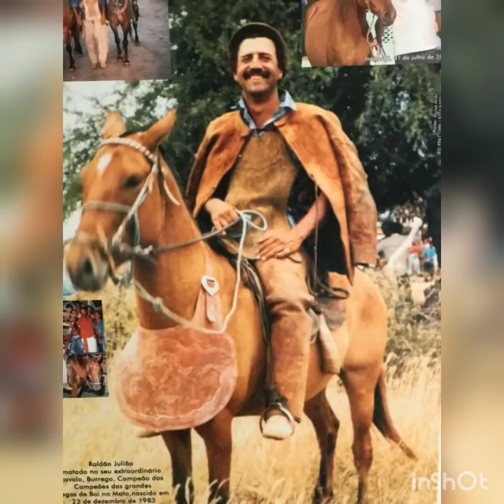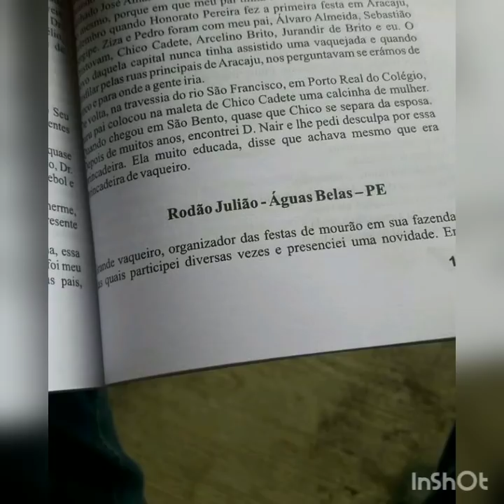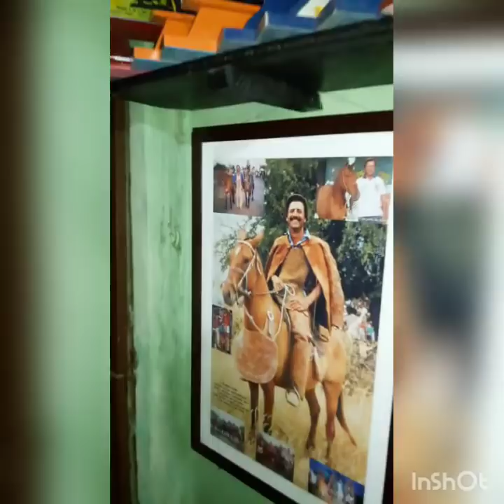Roldão Julião - Icone das vaquejadas do nordeste!